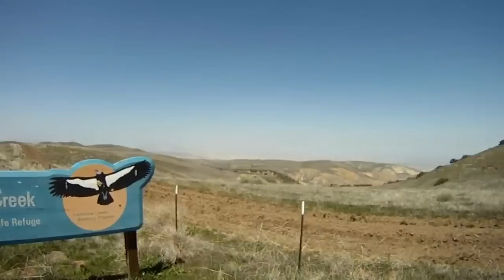Highlights of Saturday Dualsport Ride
Scott does an even 300 miles the day before Easter 2012, and captures some of it with the GoPro.